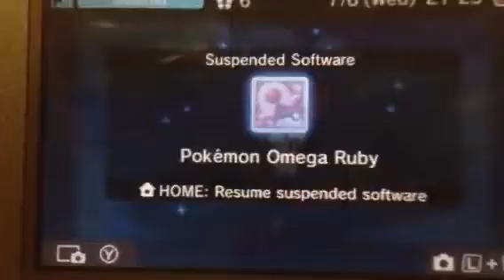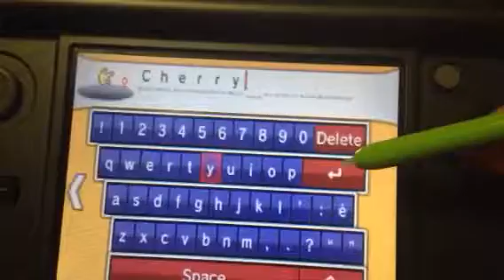Pokemon Omega Ruby (Live Sparkle) Shiny Female Plusle